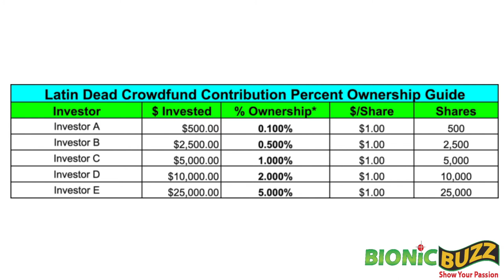Music Benefactors CEO Matt Lutz Interview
Bionic Buzz® got to interview Music Benefactors, founder and CEO Matt Lutz. It is a brand new company, taking a whole new approach to SEC registered crowdfunding with a sole focus on the music industry. Recording artists and independent music businesses are able to raise capital for new projects and monetize catalogs by partnering with fans and investors. Recording artists, indie labels, music publishers, venues and other music businesses are able to use the platform to further connect with fans. Unlike traditional crowdfunding, fans and investors share the income that the projects generate. Independent businesses can raise up to $5 million per year.

Today, Music Benefactors has officially announced and launched their first artist partnership with the band, The Latin Dead, a new band fusing the music of The Grateful Dead with Latin Jazz.